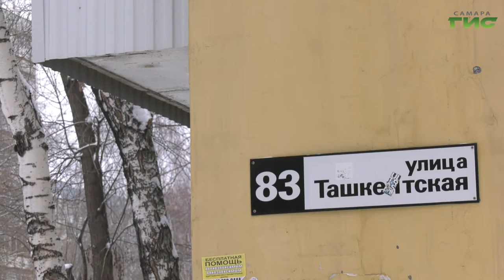Самарцы благоустроили территорию благодаря участию в региональном проекте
Взять инициативу в свои руки и навести порядок у себя во дворе. Для этих целей в Самаре действуют три программы. Федеральная   - "Формирование комфортной городской среды", городская- "Конструктор двора" и областная - губернаторский проект "Содействие". Благодаря последнему, в этом году только в Кировском районе преобразились 9 дворов. В одном из них побывала Мария Левина.